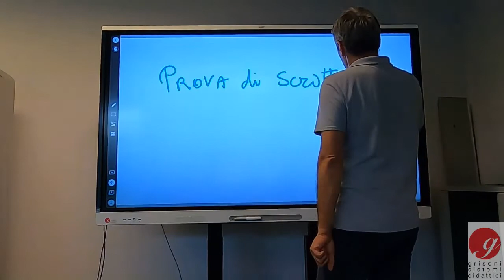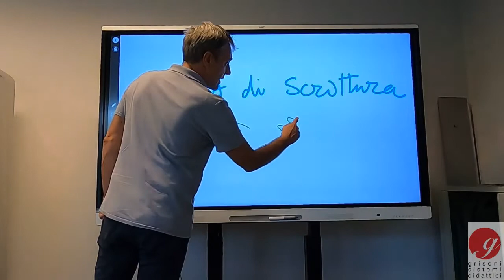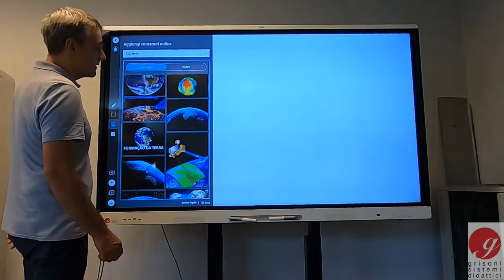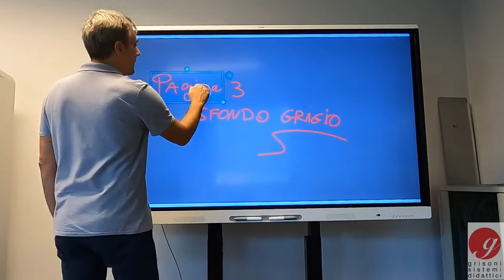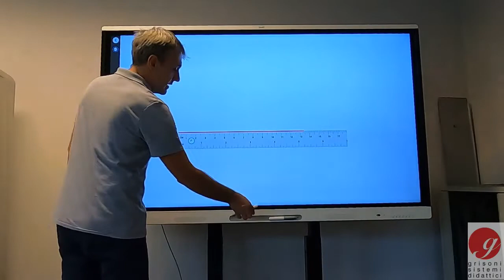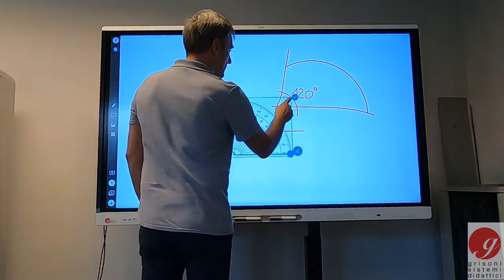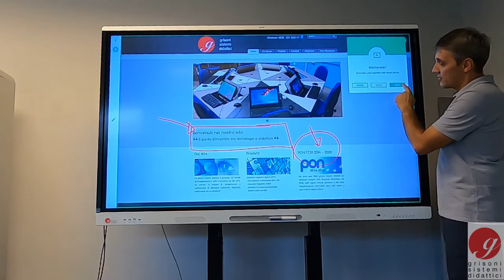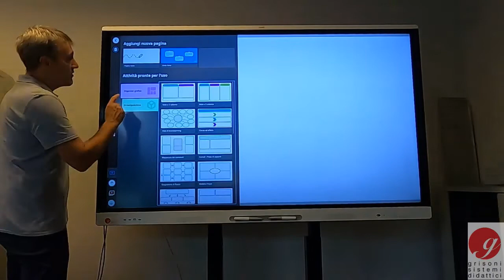SMART MX funzionalità di base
Descrizione funzioni di base del monitor interattivo SMART MX